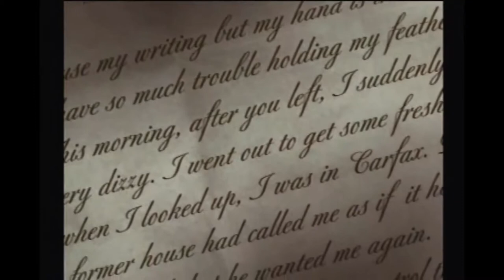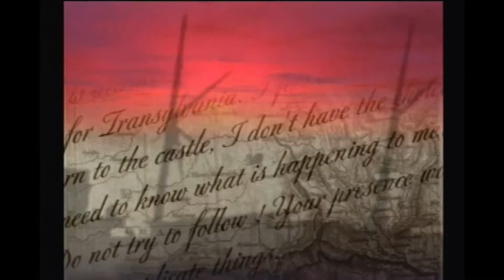Dracula EP 1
Justin and Ryan begin a new adventure.